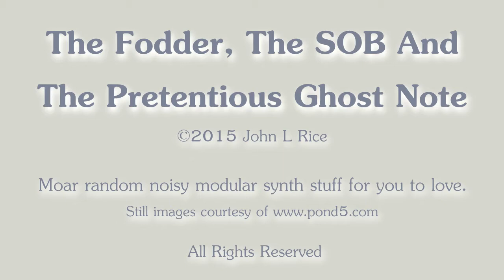The Fodder, The SOB And The Pretentious Ghost Note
More experimentation with my newly revised/brought back to life eurorack modular briefcase.